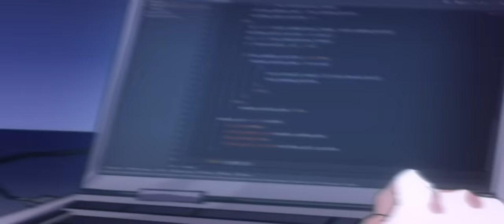【Genshin Impact】♛ 4 Archons × SPY × family ♛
✦ Venti · Zhongli · RaidenEi · Nahida ✦
✱ The story of secret agents who live in a shared apartment but have their own secrets and hide their identities! 3,2,1……「Action」✱

▷Director: 鲜洋芋 綄风
▷Story Board: 鲜洋芋 綄风
▷Illustration: 鲜洋芋 欠虐 坦桑 言玖
▷Design: 綄风
▷Video: 綄风 江九茗 汤深
▷Sound Effect: 綄风 星葵
▷SP THX: Suya -Ansa-

BV1Tv4y1b73i